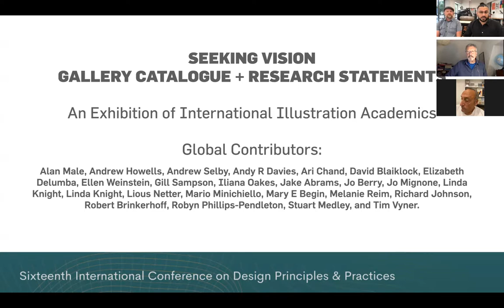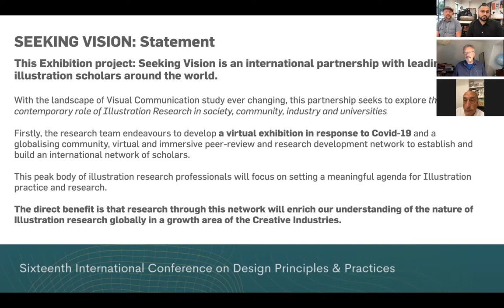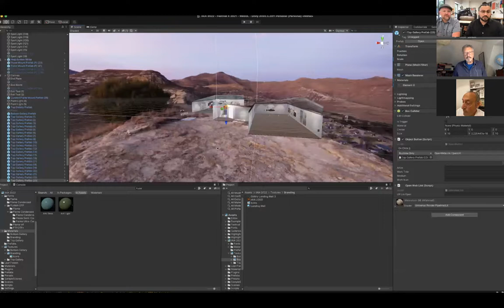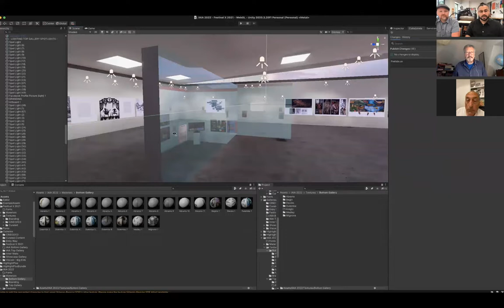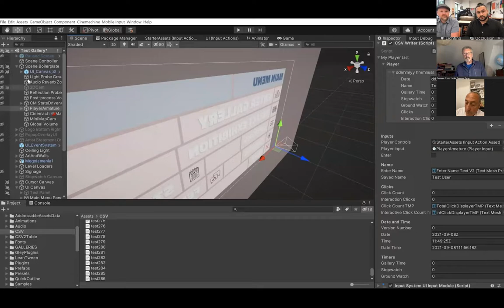Illustration Research: A Focused Discussion – with Prof. Alan Male, Prof. Mario Minichiello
Illustration Research: A Focused Discussion with Prof. Alan Male, Prof. Mario Minichiello, Dr Ari Chand and Dr Andrew Howells.

Design Principles and Practices Conference 2022

Illustration is a robust and established academic discipline globally. It engages a multiplicity of disciplinary subject matter and is investigated in-depth by practice-based research, design studies, and cultural production. Illustration operates across a diverse range of our engagement with everyday life and experience. This focused discussion seeks to investigate the burgeoning role of Illustration outcomes, drawing and documentation as NTRO’s (Non-Traditional Research Outcomes) within the Academy. With NTRO’s now recognised within universities, clarity around how illustration as a field of research meets requirements and institutes the academic rigour of non-traditional approaches. This discussion seeks to outline and highlight the important role of exhibition in establishing peer-review and activation of non-traditional research language, research statements and approaches. A growing international community seeks to solidify these diverse approaches to research and the employment of Illustration as both input and output to diverse and interdisciplinary projects.

An Exhibition of International Illustration Academics

Exhibition Curators:
Dr Ari Chand & Dr Andrew Howells

Technical Team Credits:
Virtual Gallery Developer: Luke O’Donnell
Virtual Gallery Installer: Alex Barnes-Keoghan
Virtual Gallery Installer: Jemma Gillard
Technical Team: Dominic Lindus.

Global Contributors:
Alan Male, Andrew Howells, Andrew Selby, Andy R Davies, Ari Chand, David Blaiklock, Elizabeth Delumba, Ellen Weinstein, Gill Sampson, Iliana Oakes, Jake Abrams, Jo Berry, Jo Mignone, Linda Knight, Linda Knight, Lious Netter, Mario Minichiello, Mary E Begin, Melanie Reim, Richard Johnson, Robert Brinkerhoff, Robyn Phillips-Pendleton, Stuart Medley, and Tim Vyner.